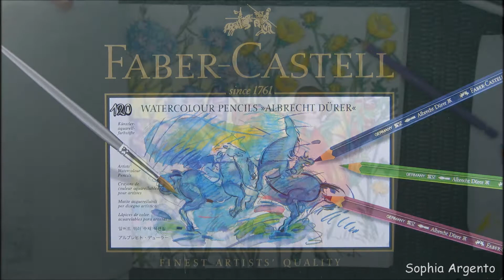THE FLOWER FAIRIES|PART 5|Cicely Mary Barker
Coloring Book: The Flower Fairies
by Cicely Mary Barker, published by Frederick Warne

Faber Castell, Waterpencils "Albrecht Dürrer"